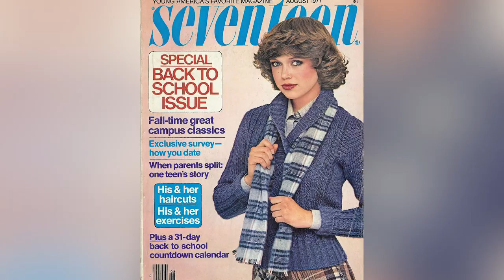Venus Williams' Boyfriend Comes From A Lot Of Money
When people hear about Venus Williams and tennis, they almost automatically also think of Serena, the younger and more successful sibling. Even Drake mentioned Serena Williams in a song. But have you ever thought that maybe Venus Williams just doesn’t want the spotlight anymore? Love is just as important as success, and Venus Williams has scored herself a new man and lets just say it -- he is worth a lot.

He’s crazy rich | 0:00
He flies under the radar | 0:50
PDA is their jam | 1:16
He’s no gold digger | 1:36
Who needs to win? | 2:02
She met the parents | 2:29
His age is on point | 2:55
He must love kids | 3:13
What’s that ring? | 3:39